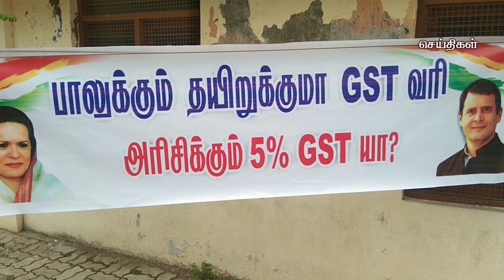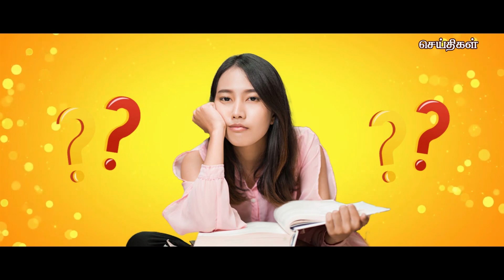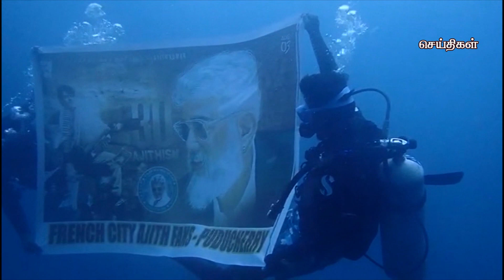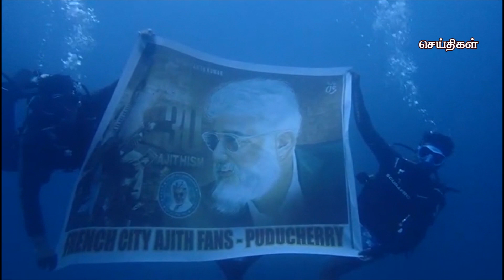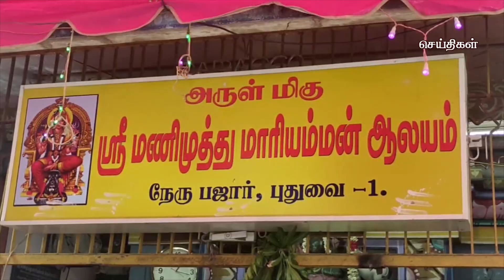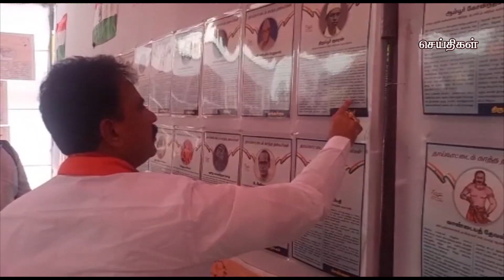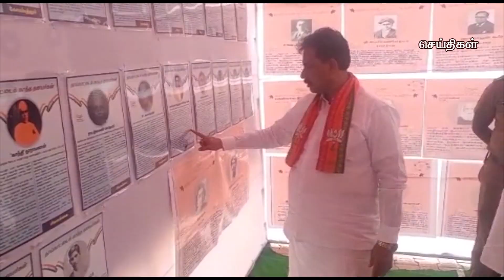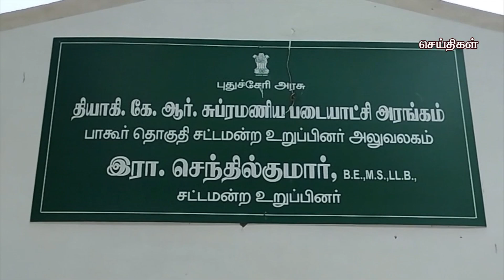கமலா மீடியா செய்திகள் புதுச்சேரி 05-08-2022 Kamala Media News Puducherry